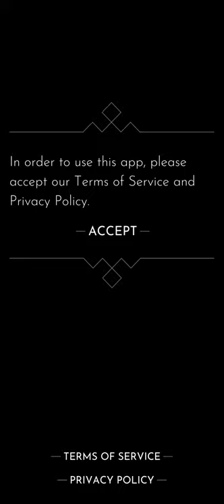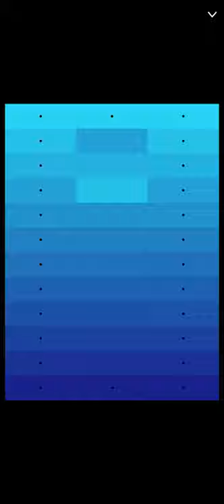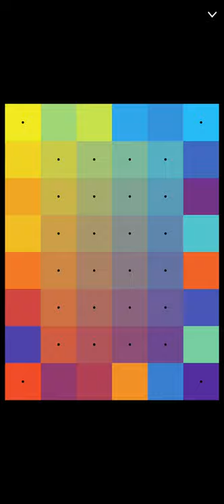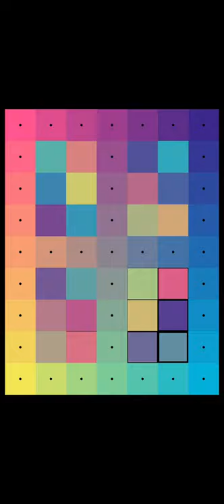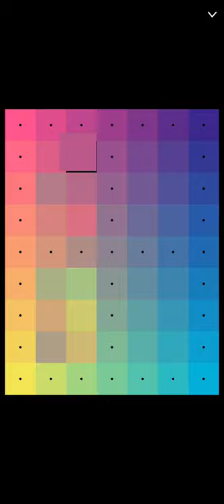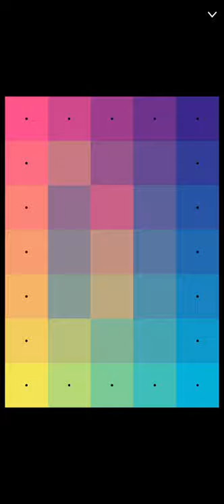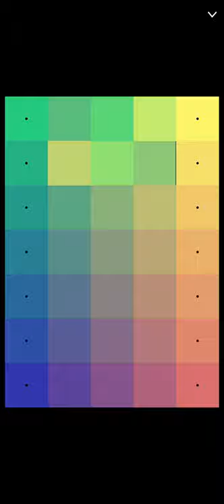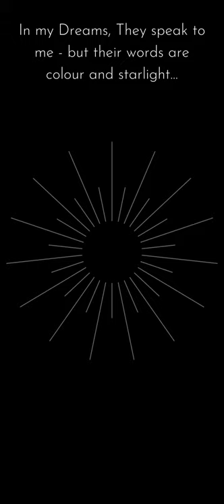I Love Hue Too Gameplay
[Compatible OS]
5.1 or later

 Thanks